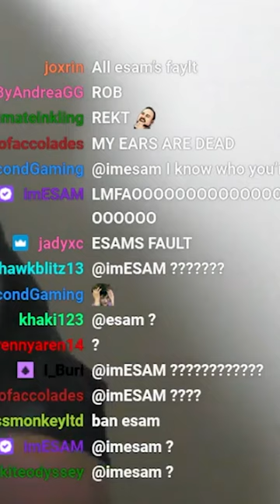ESAM curses WaDi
🏆 Pandas: Anna Cramling, Coney, ESAM, HookGangGod, iBDW, Jiyuna, Kitana_Prime, Kizzie Kay, Little Z, MarlinPie, Marine, Marss, Plup, Punk, Saint Cola, TKbreezy, VikkiKitty, WaDi